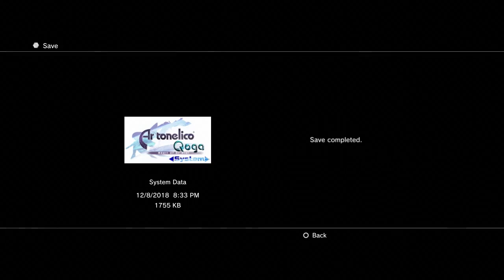Let's Voice Act: Ar Tonelico Qoga || SYNTHESIS 04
Bam bam!